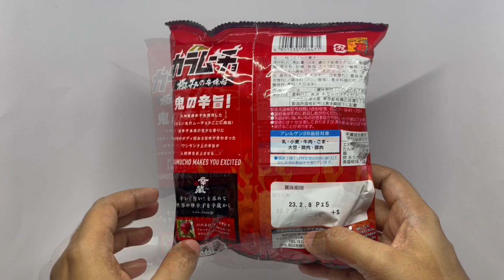Koikeya Karamucho Spicy Miso Chips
This Koikeya Karamucho Spicy Miso Chips is quite spicy and delicious. It costs ₹315 around $4.